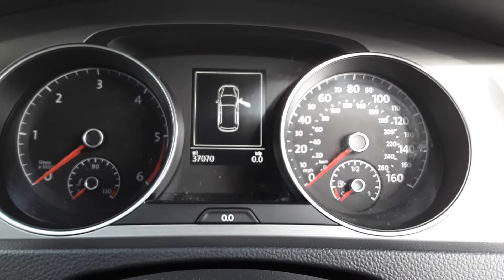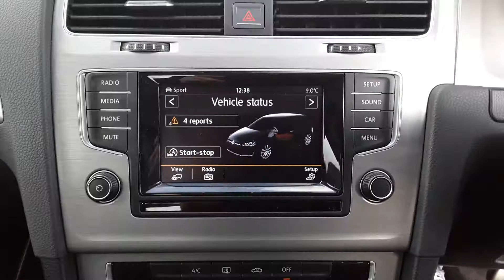GD64 OJW Volkswagen Golf